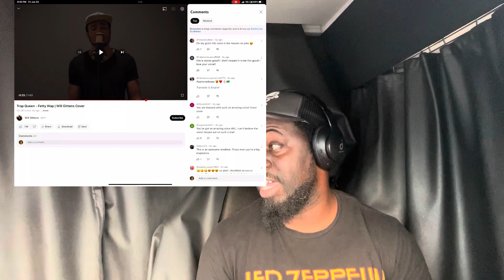THIS BETTER THEN ORIGINAL VERSION TRAP QUEEN - FETTY WAP WILL GITTENS COVER (reaction